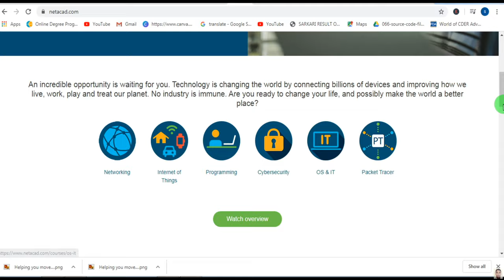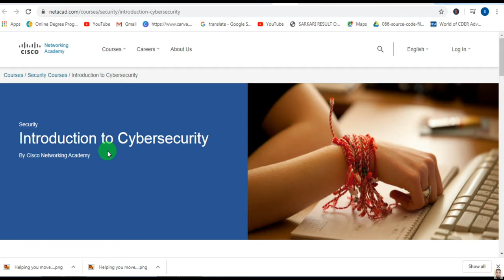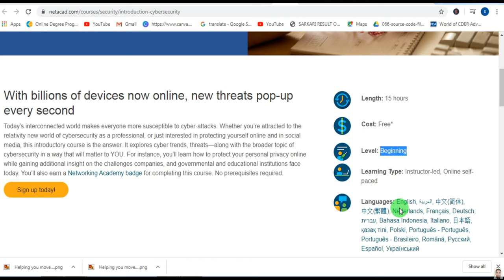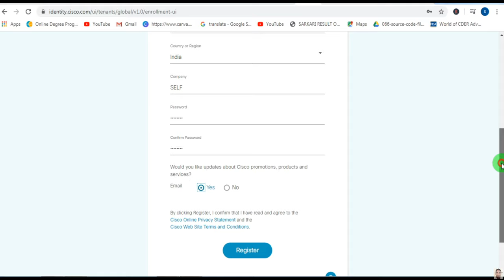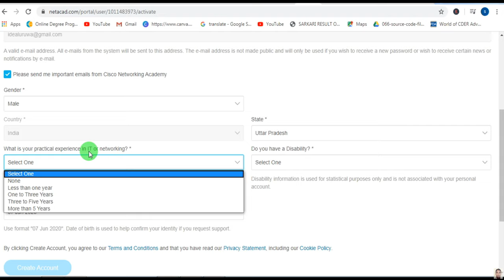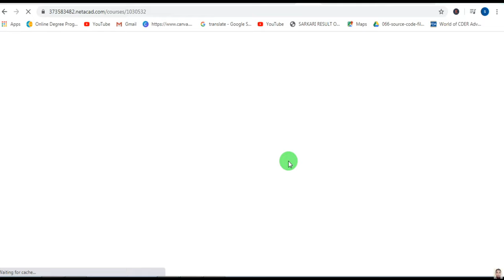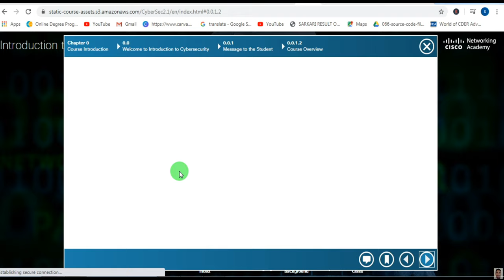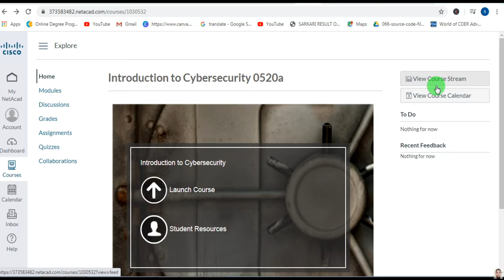Free Certification Course by Cisco Network Academy |100% Discount in Networking Cybersecurity Course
HOW TO CREATE ACCOUNT CISCO
HOW TO ACCESSS
HOW TO CISCO ENROLLMENTS
FREE COURSES
ACCOUNT VARIFICATION
ACCOUNT ON CISCO

CISCO ACCOUNT
What is Cisco Networking Academy
How To Login and Used
HOW To Get FREE Certificate
ccnp
ccna certification
ccna course
gtu
cyber security
free certificate
introduction to cyber security
online free course
learn from home
easy certificate
Digitalsantosh
free course
Cisco
diploma
degree
parul university
polytechnic
GEC
engineering student